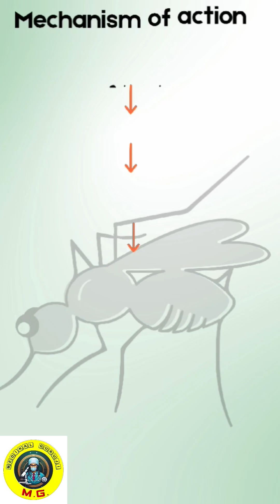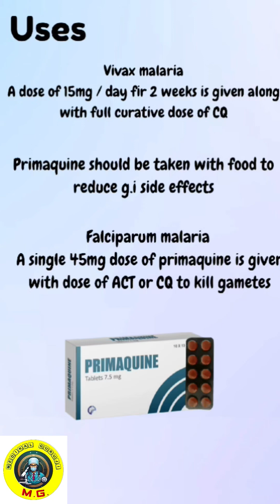Primaquine (Antimalarial & Schizonticide) Mechanism of Action, Pharmacokinetics, Uses & Side Effects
Learn all about the mechanism of action, pharmacokinetics, uses, and side effects of Primaquine, a powerful antimalarial and schizonticide drug. Whether you're a medical student or a healthcare professional, this video will give you a comprehensive understanding of how Primaquine works in the treatment of malaria.
Learn all about Primaquine, an antimalarial and schizonticide drug. This video covers its mechanism of action, pharmacokinetics, uses, and side effects in detail. If you're studying pharmacology or curious about this medication, this video is a must-watch!

primaquine,
primaquine phosphate 7.5 mg tablet,
primaquine mechanism of action,
primaquine phosphate 15 mg,
primaquine 7.5 mg tablet,
primaquine tablet,
primaquine pharmacology,
primaquine phosphate tablets ip,
primaquine tablet dose,
primaquine pronunciation,
primaquine side effects,
chloroquine animation,
chloroquine and primaquine,
b-lactams,
chloroquine chanson,
primaquine dose,
chloroquine dose for malaria,
chloroquine dose,
chloroquine dava,
chloroquine drug,
tab primaquine 7.5 dose,
chloroquine for malaria,
fda labeling,
gi meds pharmacology,
gi medications pharmacology,
gi medicine,
gi pharmacology,
gi gu pharmacology,
hie medical abbreviation,
histamine and heparin,
h antigens,
hmu medicine,
chloroquine is given as a loading dose,
chloroquine injection,
chloroquine in hindi,
chloroquine itching,
primaquine tablets ip 7.5mg,
production penicillin,
chloroquine kya hai,
chloroquine ka sanshleshan,
ka1 and ka2,
kmu pharmacology,
chloroquine leaf,
lactamase inhibitor,
lactamase,
la primosa,
primaquine moa,
chloroquine mechanism of action,
chloroquine moa,
chloroquine medicine,
chloroquine mechanism of action pharmacology,
chloroquine medicinal chemistry,
chloroquine mode of action,
chloroquine mnemonic,
chloroquine mechanism of action animation,
mechanism of action of primaquine,
primaquine phosphate 15mg,
primaquine phosphate 2.5 mg tablet,
np antibiotic review,
synthesis of primaquine,
obat primaquine,
obat primaquine phosphate,
primaquine phosphate 15 mg tablet,
primaquine phosphate tablet,
primaquine phosphate,
primaquine phosphate 7.5 mg tablet pakistan,
qiagen miniprep protocol,
qa principles,
qa processes,
chloroquine retinopathy,
chloroquine resistant malaria pharmacology,
chloroquine resistant malaria,
chloroquine rpz,
ra medications,
rs pharmacology,
primaquine synthesis,
primaquine structure,
chloroquine side effects,
chloroquine sketchy,
chloroquine sar,
chloroquine synthesis,
chloroquine syrup,
chloroquine structure,
chloroquine sar medicinal chemistry,
chloroquine toxicity,
chloroquine tablet use hindi,
chloroquine tablet uses in urdu,
chloroquine tablet 250 mg,
chloroquine tablet uses in telugu,
chloroquine tablet,
tab primaquine,
chloroquine uses,
use of penicillin,
v pretenama,
what is pinocytosis,
primaquine 15mg,
zaku 1 mg,
zaku seed,
chloroquine 250 mg,
3d pharmacology,
3/4 medicine,
4 paraformaldehyde preparation,
chloroquine 500 mg,
5 p formulation,
5 antibiotic,
5 milliliter,
5 flucloxacillin,
5 minute pharmacology,
6 medication rights @medikalguruji